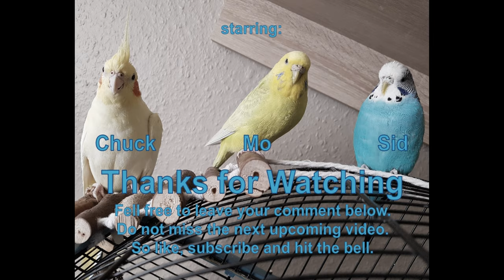Cockatiel Chucks thinks about hormonal Budgies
Chuck is a little bit annoyed about Sid and Mo and their behaviour in the last few weeks. So he´s got something to say.

I thank you for supporting our youtube channel with your purchasing.

All shown videos on the channel „RC Birds“ are intended for adults and ages +14 years. For several reasons the content of the youtube channel „RC Birds“ is not suitable for children.
Music credits (0:12 – 1:12):

Odd News von Twin Musicom unterliegt der Lizenz Creative-Commons-Lizenz "Namensnennung 4.0".